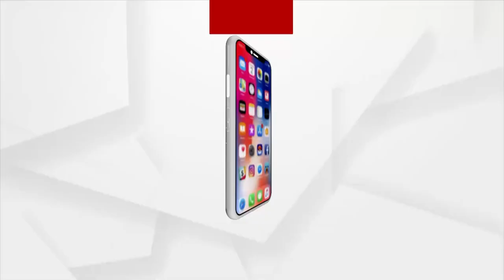Inspiring Tale of 3 Farmers In Khordha